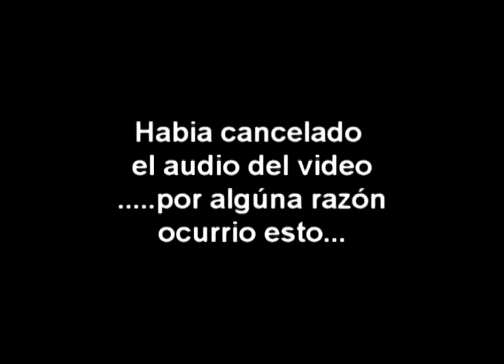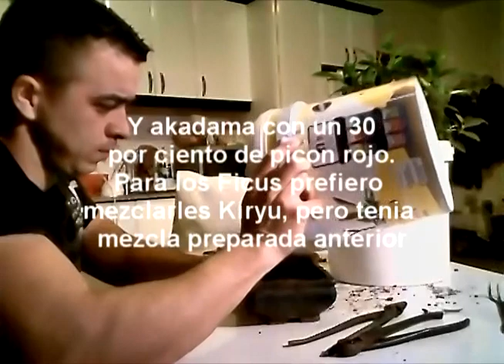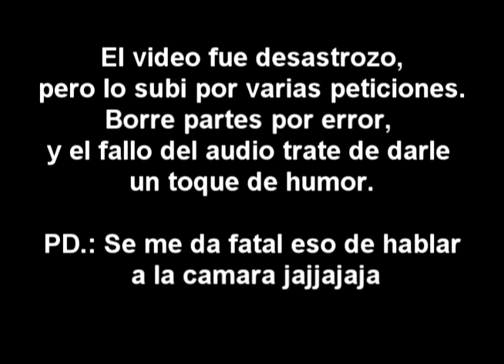Ficus de Yaiza FAIL VIDEO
Un video catastrófico por motivos de error en el audio y otros factores ,pero que lo subí por petición de la gente.